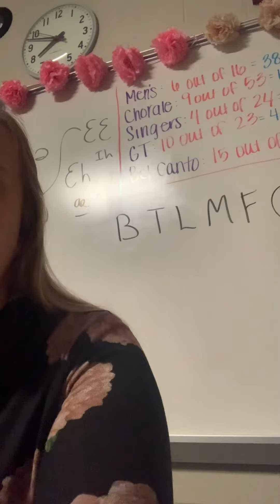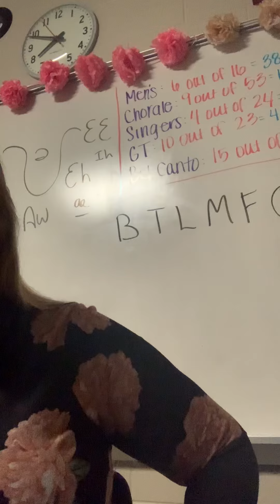Sleigh Ride Alto